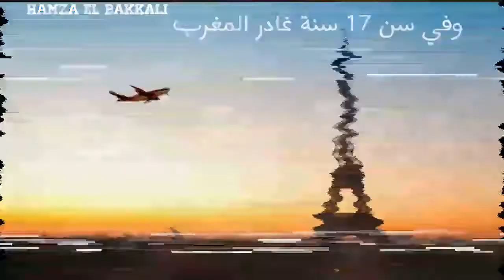#3 منصف محمد السلاوي Moncef Slaoui | واحد منا 🇲🇦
وُلد السلاوي في المغرب بضبط مدينة أكادير مواليد 27 يوليو 1959
 ودرس فيه إلى حدود الباكالوريا،
وفي سن 17 سنة غادر المغرب لدراسة الطب بفرنسا،
لكنه استقر ببلجيكا حيث درس البيولوجيا الجزئية،
وحصل على دكتوراه في علم المناعة.
استقر ببلجيكا لمُدة 27 سنة
، حيث تزوج برفيقة دربه والتي كانت تشتغل باحثة خبيرة في الفيروسات،

غادر منصف السلاوي بلجيكا برفقة زوجته نحو الولايات المتحدة
ليصبح أستاذًا في جامعة هارفارد  ، ومدير سابق لقسم اللقاحات بشركة جلاكسو سميث كلاين.
عمل في الشركة لمدة ثلاثين عامًا،
وتقاعد في عام 2017.
 وفي غضون 15 عامًا، شارك في اكتشاف غالبية لقاحات علم المناعة كالملاريا، سرطان عنق الرحم، المكورات الرئوية وغيرهم

ساهم بشراكة  مع شركة فيرلي المتخصصة بعلوم الحياة والمتفرعة من جوجل،
 في مشروع صنع أنظمةٍ إلكترونيةٍ صغيرةٍ قابلةٍ للزرع والتي يمكن استخدامها لتصحيح النبضات العصبية الشاذة وغير المنتظمة
 تسمى بالأدوية الكهربائية

في 15 مايو 2020، أُعلن أن السلاوي سيدير تطوير حكومة الولايات المتحدة لتطوير وتوزيع لقاح مرض فيروس كورونا، وجاء تعيينه ضمن ما يسمى بعملية "Warp Speed" لتسريع جهود تطوير اللقاح من قبل واشنطن.